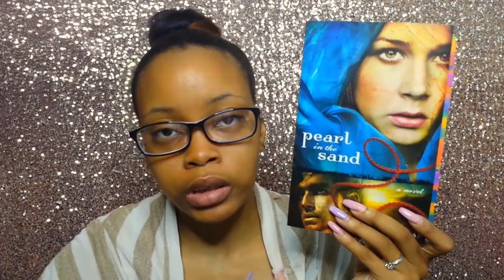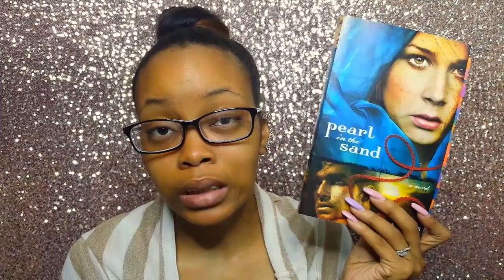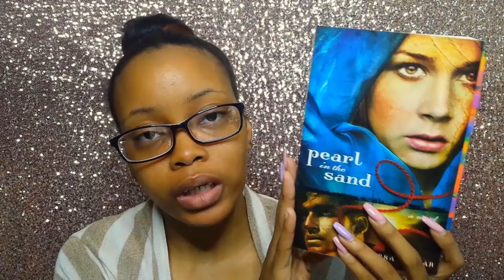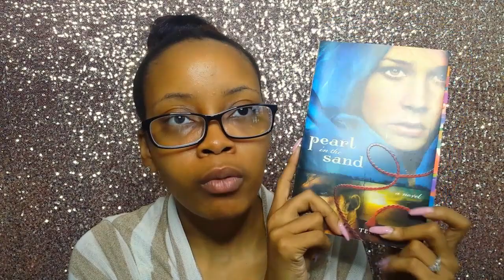Pearl in the Sand by Tessa Afshar {Book Review}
Hello Gems!

It's here! It's here!! My first biblical fiction book review! I'm starting off with tackling all of my Tessa Afshar books. The goal is one review a week

》Pearl in the Sand by Tessa Afshar

"He must increase, but I must decrease." - John 3:30